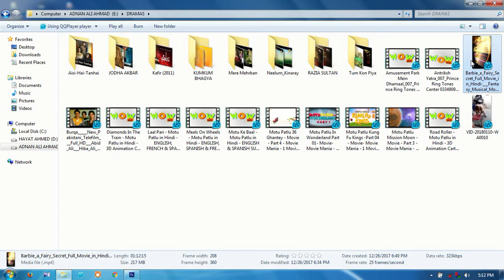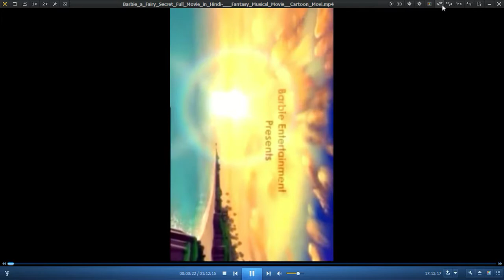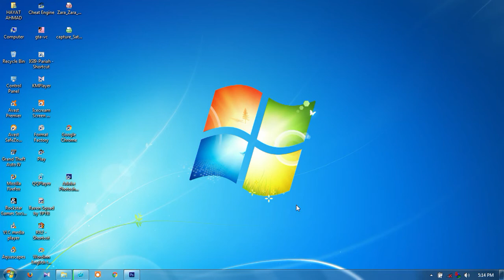How To rotat Your vedio Screen Using QQPlayer